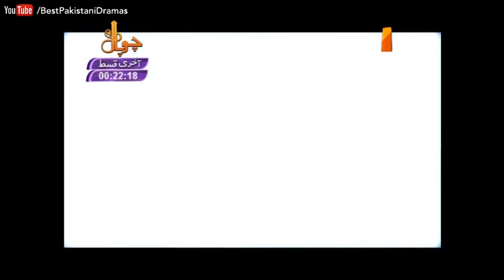Chehron key Peachy Season 3 - Epiosde 4 | ATV - Best Pakistani Dramas | XA1